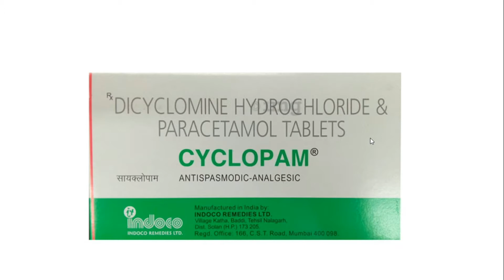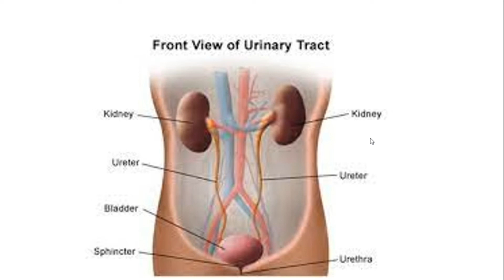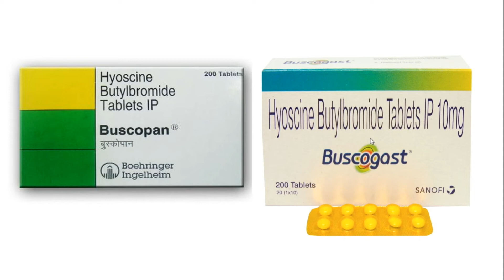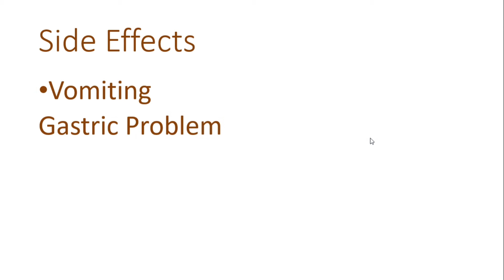cyclopam tablet uses in telugu meftal spas usage in telugu.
stomach pain tablets                         Cyclopam tablet uses in telugu             meftal spas tablet uses in telugu         colimex tablet usage in telugu            biscopin tablet uses in telugu           biscogast tablet usage in telugu